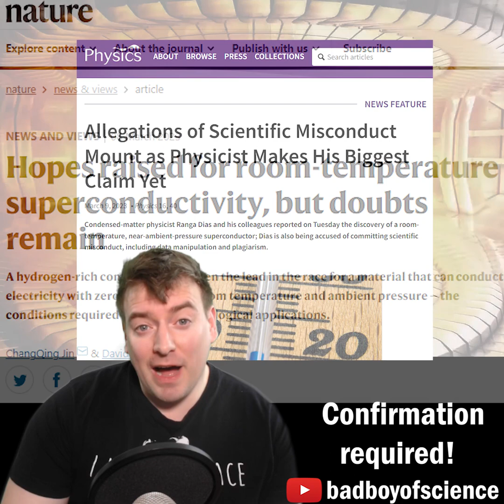Room temperature superconductor?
Did scientists just create a room temperature superconductor and revolutionise physics? Not so fast...